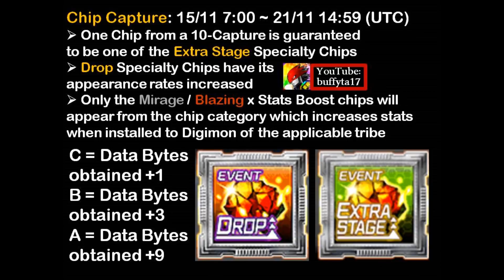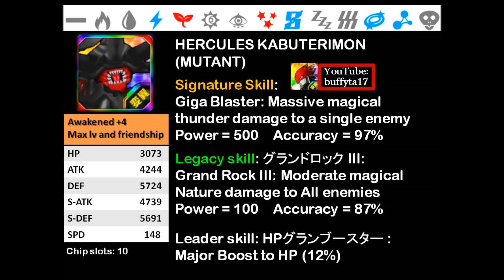Digimon Linkz - Fall Sky Rush Event